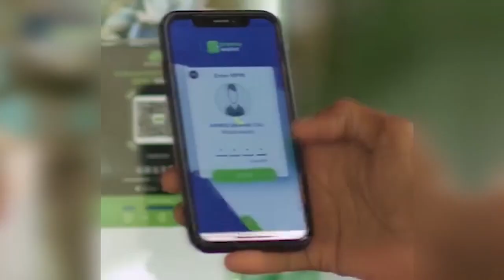FAAH FAAHINTA QARAX XALAY KA DHACAY MUQDISHO